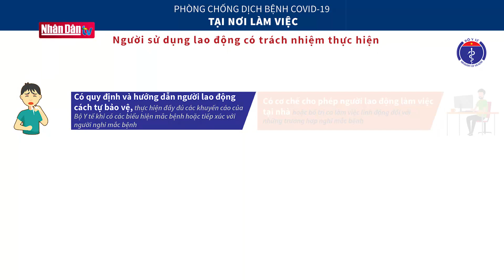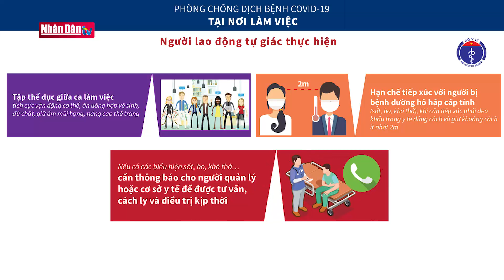Phòng chống dịch bệnh Covid-19 tại nơi làm việc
Phòng chống dịch bệnh Covid-19 tại nơi làm việc | Truyền Hình Nhân Dân
1. Dự Báo Thời Tiết Hôm Nay